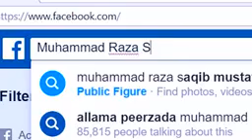Waqia Karbala Saqib raza mustafi sb new letast bayan |2020.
WAQIA QARBLE LETAST BAYAN SAQIB RAZA MUSTAFI SB |2020| peer zada saqib raza mustafi sb